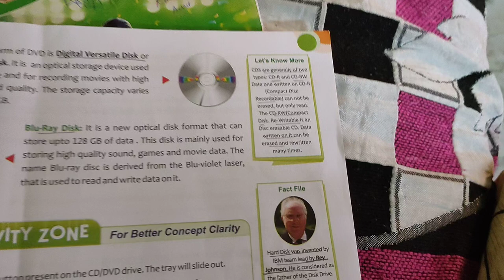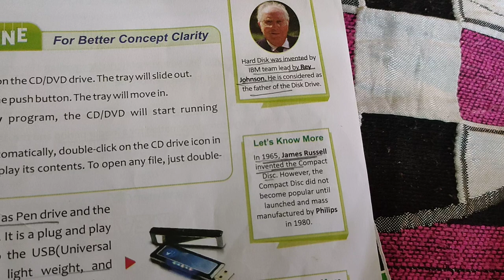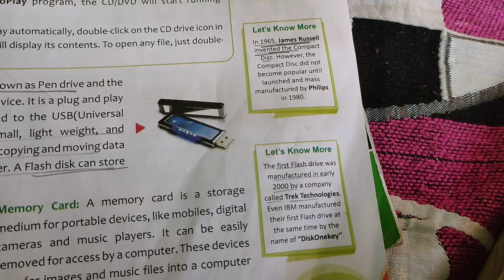Revision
Class-4 computer